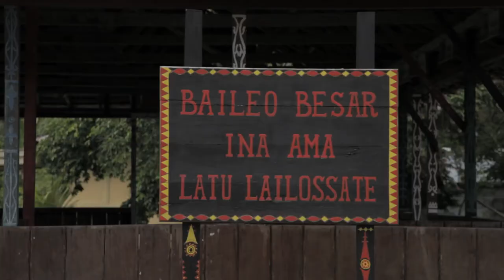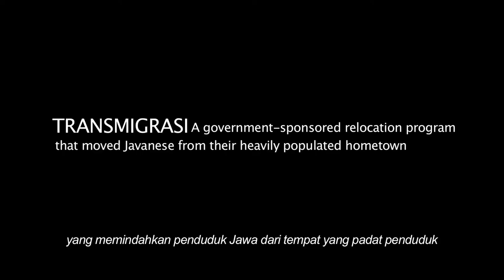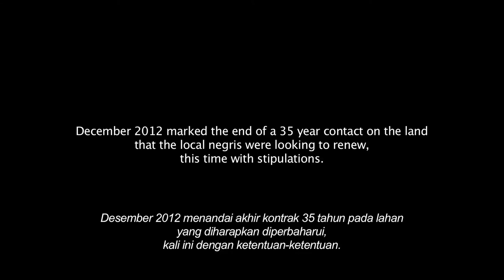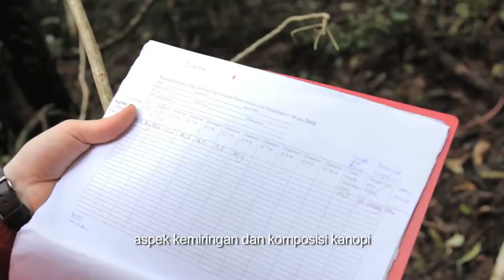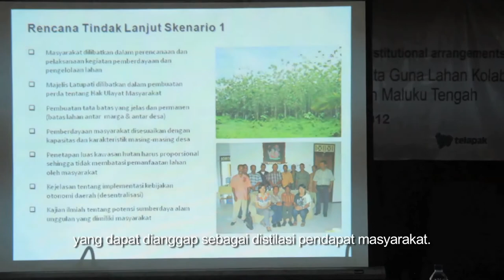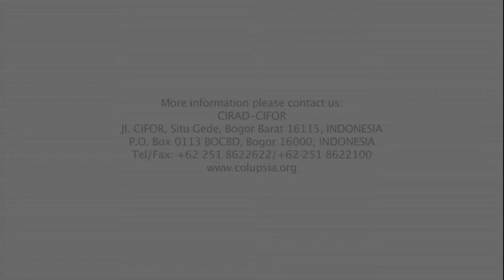Sharing Nusa Ina (Mother Island, Seram) A Collective Vision for Land Management in the Moluccas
Environmental degradation and forest loss are increasing world wide, with the most immediate impact being felt in tropical forest-edge villages.

Collaborative Land Use Planning and Sustainable Institutional Arrangements (CoLUPSIA) is a research and development project aiming to help local communities avoid environmental degradation and strengthen land tenure and community rights by integrating all stakeholders' views during land use planning processes.